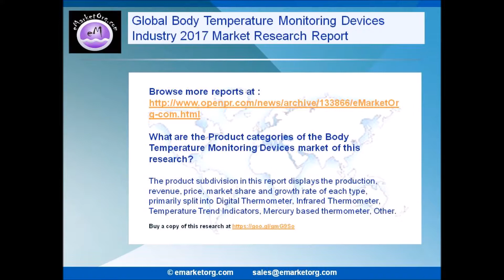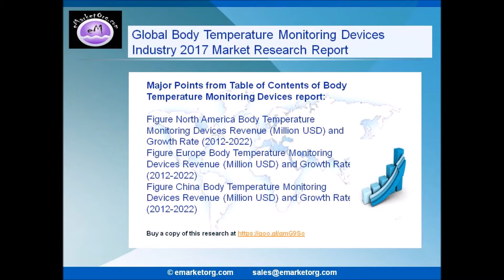Body Temperature Monitoring Devices market industry trader and distributor analysis scrutinized in n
Body Temperature Monitoring Devices
Global Body Temperature Monitoring Devices highlights the prominent industry competitors and provides the deep analysis of the major factors influencing the market. The report also covers the forecasts market study related to industry trends, market volume, market share estimates and company profiles of top industry players.

Browse the Complete Body Temperature Monitoring Devices Market Report with comprehensive Table Of Contents @